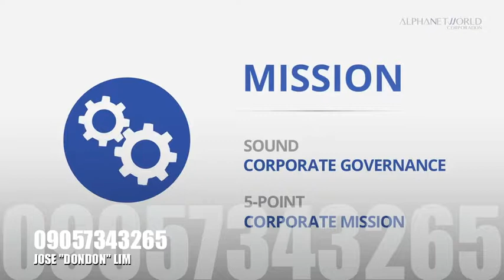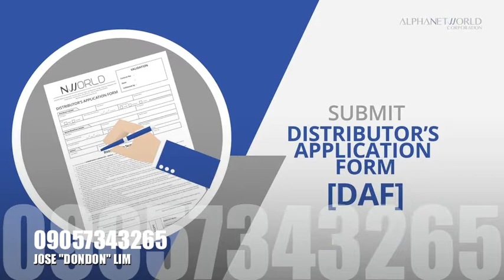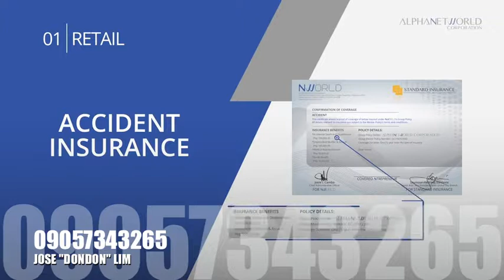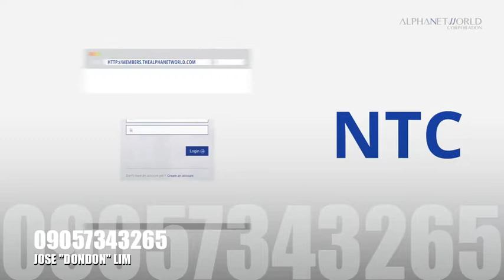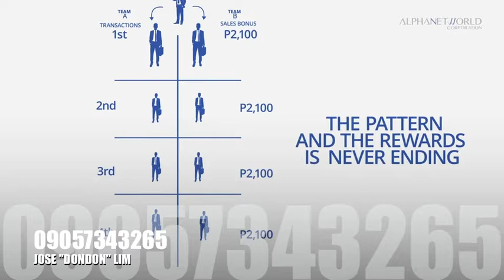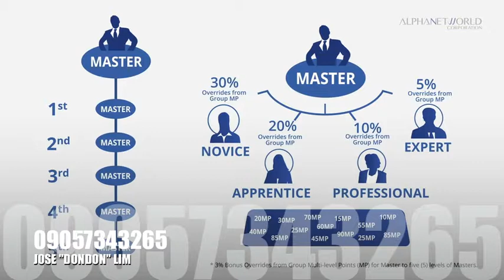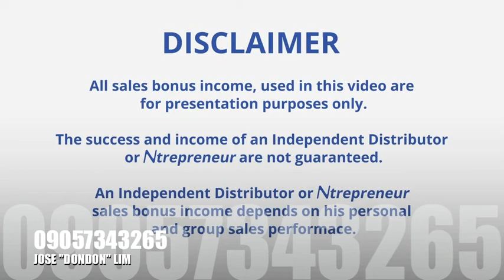NWORLD Business Presentation - JOSE "DONDON" LIM 09057343265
JOIN OUR TEAM NOW!
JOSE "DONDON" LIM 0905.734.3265